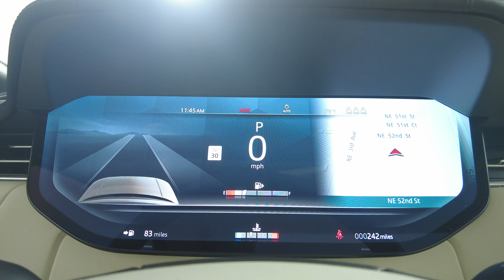2022 LAND ROVER RANGE ROVER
SALKP9FU6PA009172